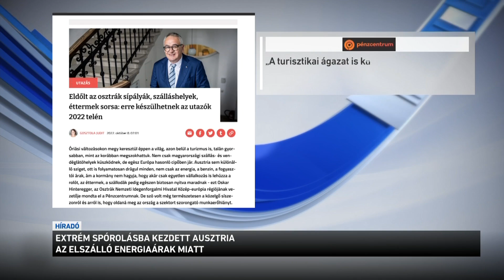Extrém spórolásba kezdett Ausztria az elszálló energiaárak miatt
Drágább bérletek, hidegebb ülések, gyorsabb felvonók - ilyen változásokra számíthat az, aki az idei télen is Ausztriában tervezi a síelést. Az energiaárak drasztikus drágulása miatt nyugati szomszédunkban is különféle intézkedéseket terveznek, hogy ki tudják gazdálkodni a megemelkedett költségeket. A híres bécsi karácsonyi vásár díszkivilágítása is jóval szerényebb lesz a megszokottnál.